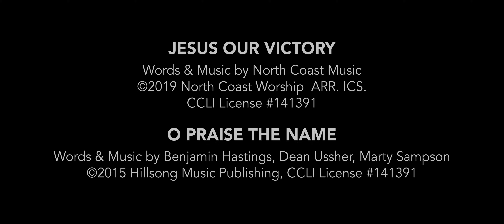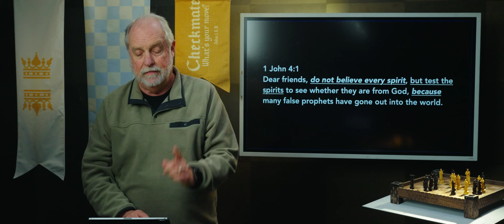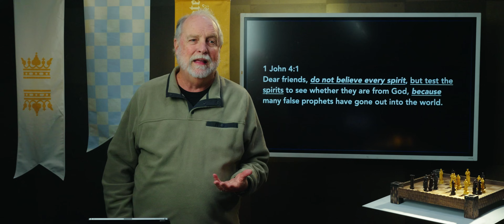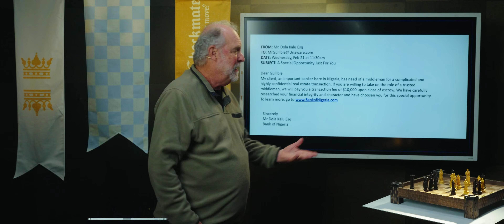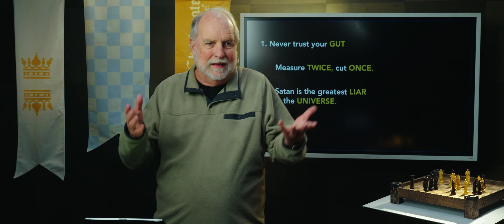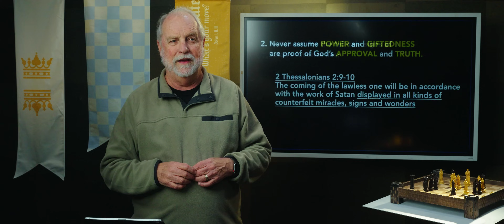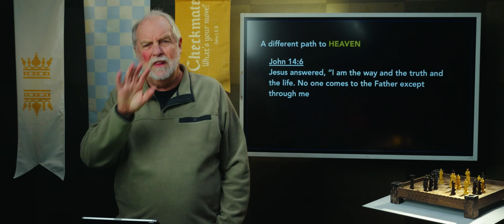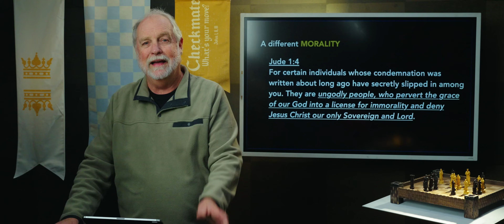Who You Gonna­­­­ Believe? - Checkmate: 1, 2, 3 John, Message 8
Have you noticed that it’s sometimes hard to tell what’s real and what’s bogus these days? In a world of knockoff products, phishing emails, A.I., and deepfake videos, a little extra caution is called for. It’s the same in the spiritual realm. Which is why in this week’s message we’ll dig into how to quickly tell the difference between a spiritual truth teller and a lying fraud. It’s a lot easier than you might think.

Teaching Pastor: Larry Osborne
Sermon Series: Checkmate: What's Your Move? 1, 2, 3 John

0:00 Intro from Trent Jenkins
2:04 Worship
SERMON
8:08 Sermon Message by Larry Osborne Begins
9:02 Déjà Vu All Over Again
28:45 How To Quickly Tell The Difference Between A Spiritual Truth Teller And A Lying Fraud
53:47 Conclusion of service by Trent Jenkins